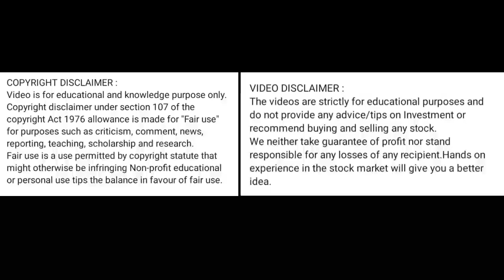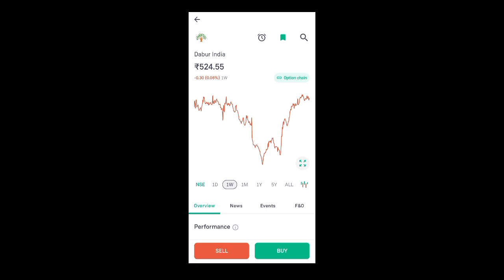dabur india share price today I dabur india share news today l dabur india share latest news today